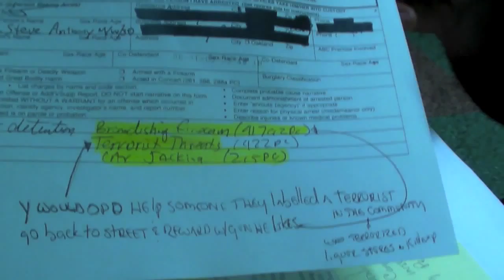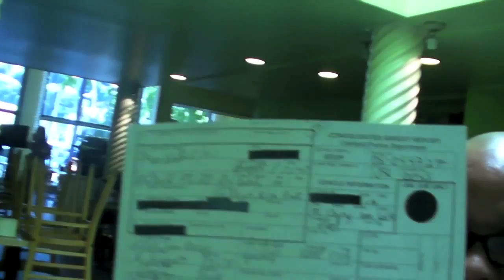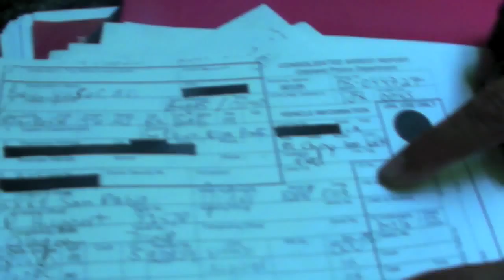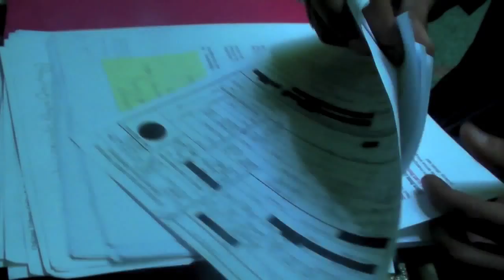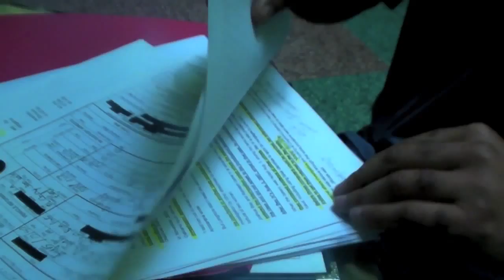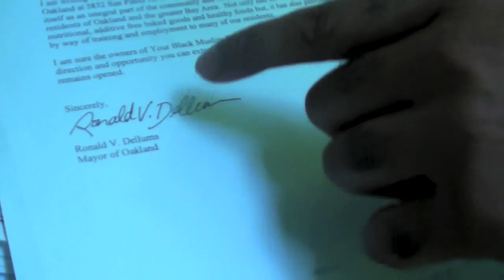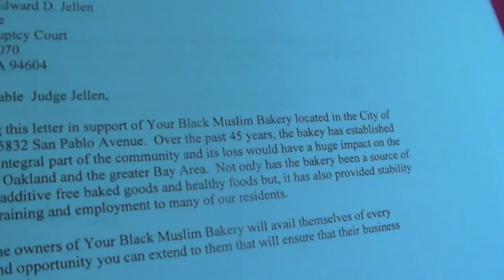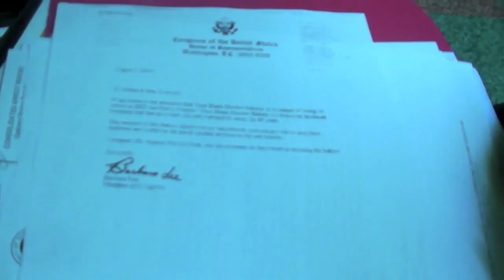Were Oakland Police Involved In Chauncey Bailey Murder? Ali Saleem Bey, John Muhammad Bey, Think So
Were Oakland Police Involved In Chauncey Bailey Murder? Ali Saleem Bey, John Muhammad Bey, Think So (Turn on "CC" or "closed captioning" for transcription of words in real time of the video.)